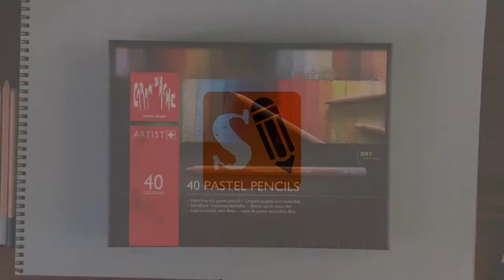12 Days of Christmas Challenge - Day 4: Pillow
12 Days of Christmas Challenge - Day 4: Pillow

The 12 Days of Christmas Challenge is a challenge to make 12 designs for products. Beginning on December 25 and ending on Januari 5.

The fourth challenge is to design an image for a pillow.

This illustration was made on colored paper with Pastel Pencils by Caran D'Ache and pastel sticks by Sennelier.

For this challenge I draw my cartoon character Horus Hippo. As the story goes, my grandfather, Marinus Hollanders had a animation studio from 1927 until 1930 called Tekenfilmfabriek Hollandia (Cartoon Factory Hollandia). He made movies of Horus Hippo for the cinema. I have drawn Horus Hippo 20 years ago. Now I am going to draw him again. With this challenge I learn to draw him again. The best way to do that is to think of product designs and make each design a project for 12 days in a row. I will explore different kind of apps to draw  in and learn some new things.